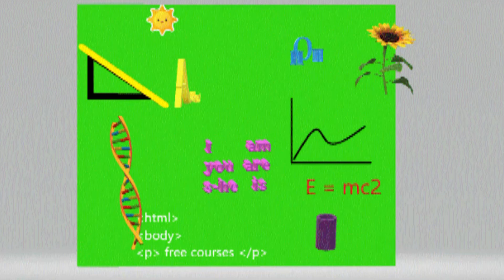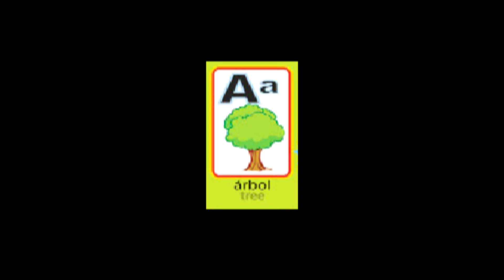TVdot - Kurser i spansk